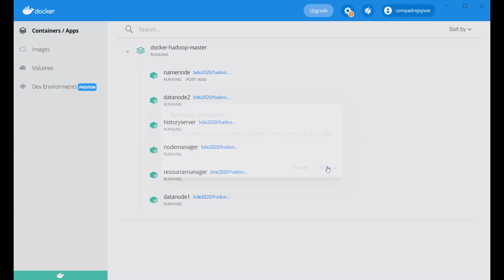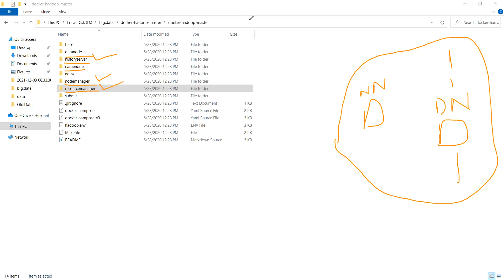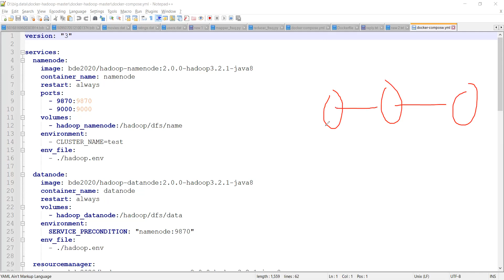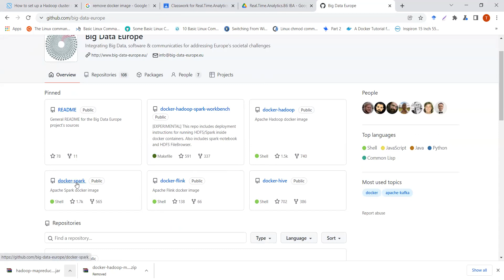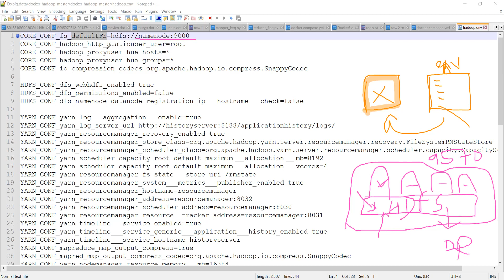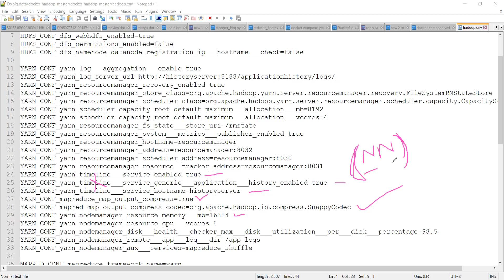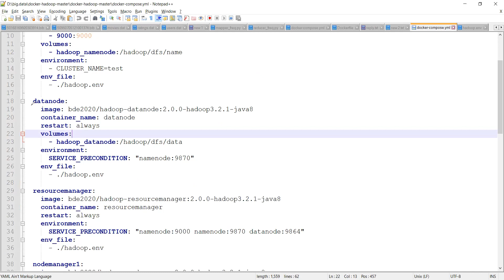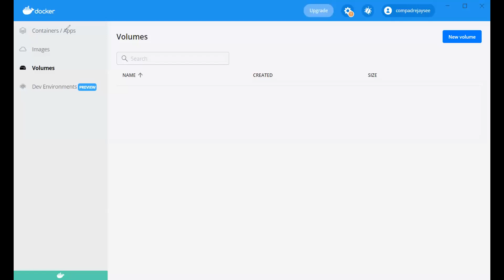Streaming Analytics - Lecture 7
Hands on: Hadoop with Windows Docker